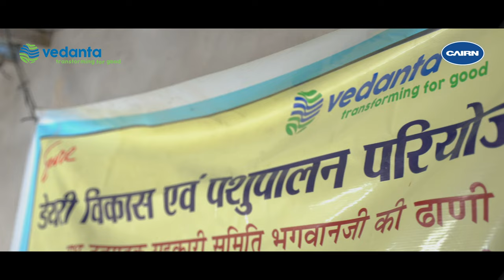Nepiar Grass Plantation - MaruMangala | Cairn Oil & Gas, Vedanta Limited